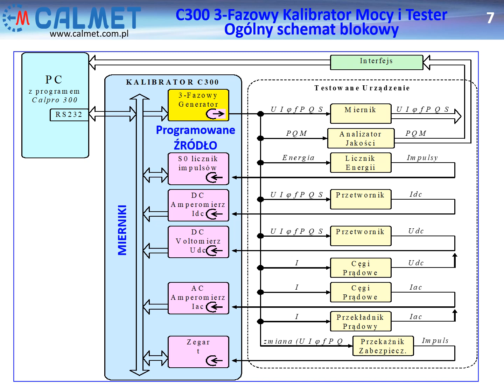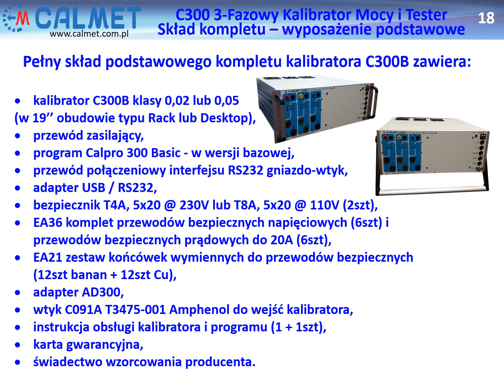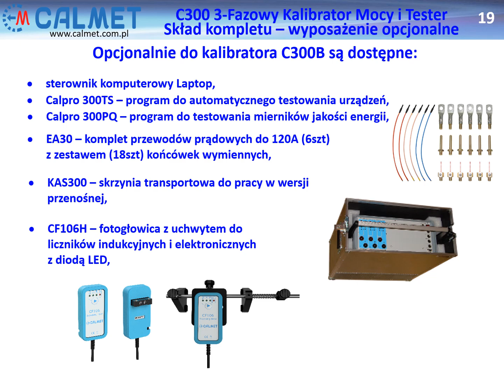Calmet C300B Kalibrator Mocy & Tester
Calmet C300B - to trójfazowy kalibrator mocy i tester liczników energii. Klasa dokładności 0,02 lub 0,05. Napięcie do 3x560V i prąd do 120A (360A przy połączeniu jednofazowym). Automatyczne testowanie liczników energii zgodnie z normami (dokładność, bieg jałowy, prąd rozruchu, test liczydła, powtarzalność, wpływ napięcia, częstotliwości, harmonicznych). Potrafi również testować analizatory jakości energii, przekładniki prądowe, cęgi prądowe, przetworniki i przekaźniki ochronne. Licznik energii podczas testowania musi być odłączony do sieci.